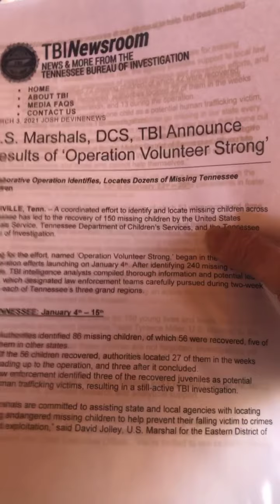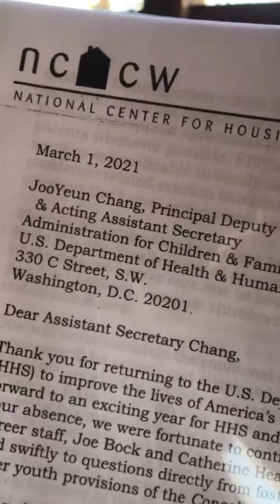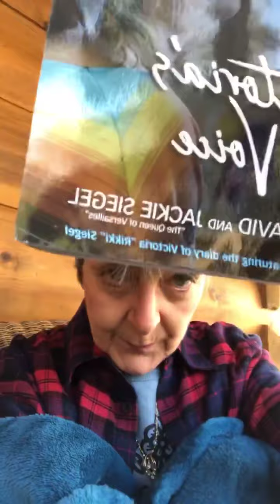3.6.2021 connie reguli just talking updates. Frustrations.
We need to keep put eye on the goal.  Lots of frustrations.
Joins us on Facebook Family Forward Project group and page.
LawCare Family Law Center page
Family Forward Foundation dot com.